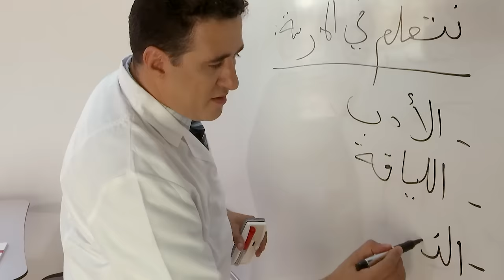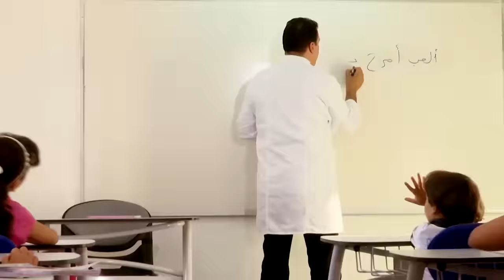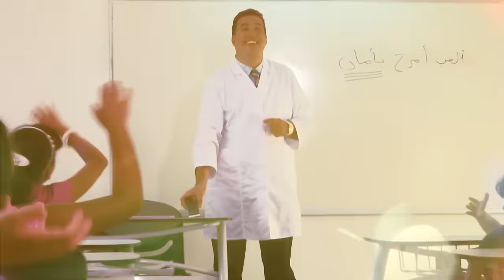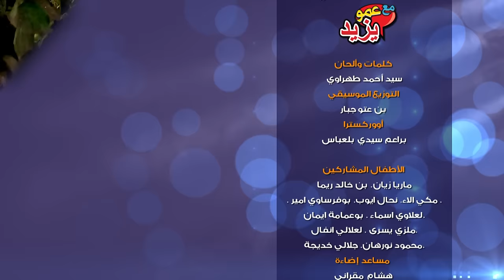"Maa Amou Yazid" مع عمو يزيد" فيديو كليب مدرستي " video clip Madrassati "Mon école"